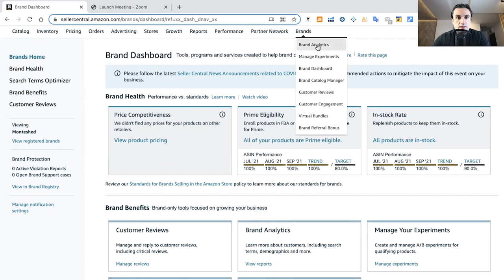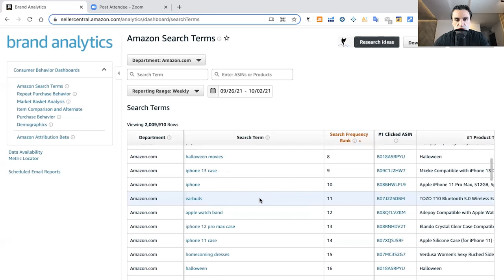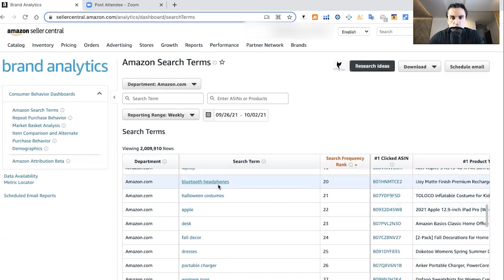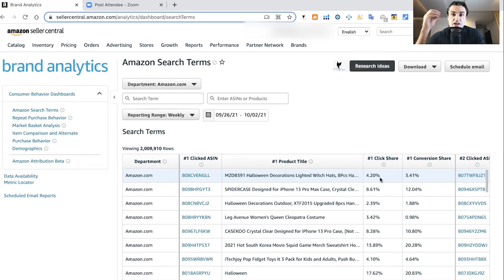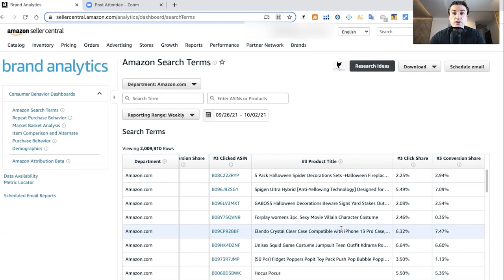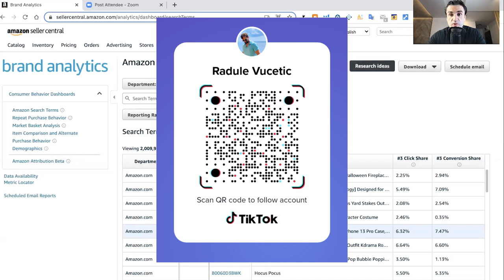Kako koristiti Brand Analitiku za produkt pretragu na Amazonu? MASTER METODA - Amazon FBA 2023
U ovoj lekciji cu vam pokazati master metodu produkt pretrage za vas Amazon FBA proizvod upotrebom Brand Analytics metode koja ce vam pomoci da pronadjete sto vise uspjesnih amazon fba proizvoda za vasu Amazon FBA prodaju kao potpuni pocetnici cak i ako nemate nikakvog Amazon FBA iskustva.

► JUNGLE SCOUT
50% za Jungle Scout WEB APP!